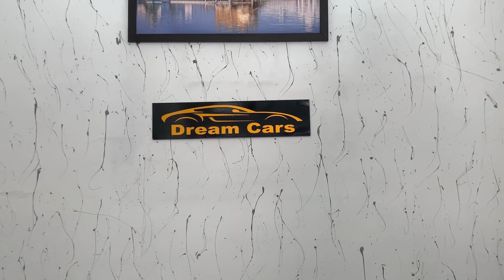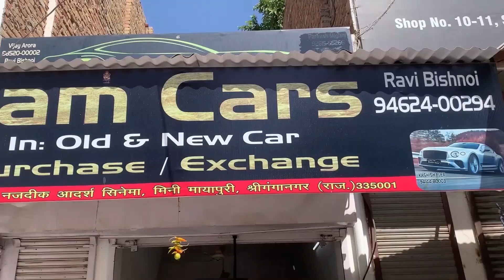कार बाजार वीडियो राजस्थान गंगानगर "Dream Cars" Swift Dzire,Hyundai Eon,Beat etc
Shop 9 Behind Suchna Kendra, Nera Adarsh Theater, Mini Mayapuri, Sri Ganganagar
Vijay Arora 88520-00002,